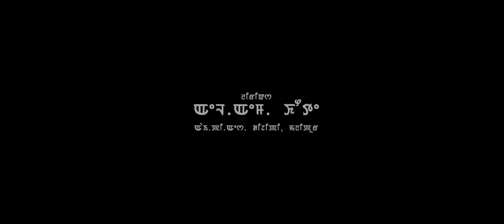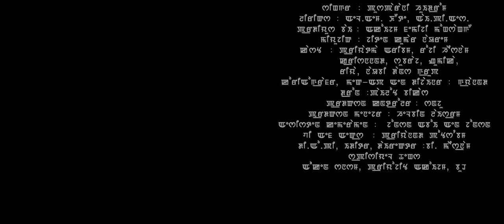Sangai : The Pride Of Manipur - Official BM Production Music Video Release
BM Production
In Association with Dreams Production
Enchanting Manipur Picture Presents
Song - SANGAI - The Pride of Manipur
Lyrics : L.M Khaute - IPS, DGP, MANIPUR
Singer : Lourembam Bedabati Pushparani Huidrom
D.O.P/ Editor/ Director : B Maisnam
Produced by Akoijam Family Mongsangei
Cast : Priyatama Aribam, Rosy Heisnam, Krishnananda, Subaraj, Bhumika & Riya
Choreographer :, Make up & Designer : Gyanand
Production Controller: Sanju
Prodcution Manager: Helbin Laishram
Asst Cinematographer : Johnson Aboi & Emi Wahengbam
VFX: Priyananda Potsangbam